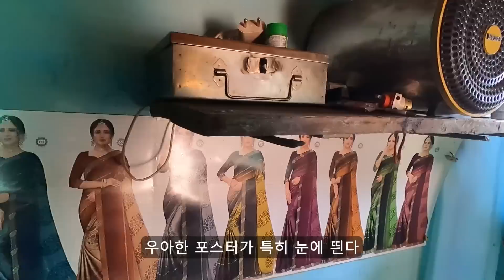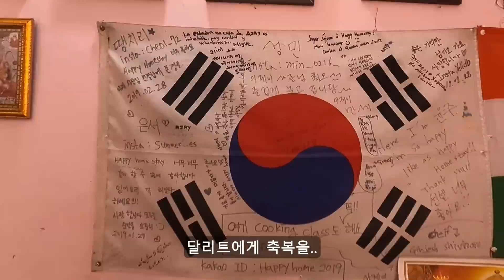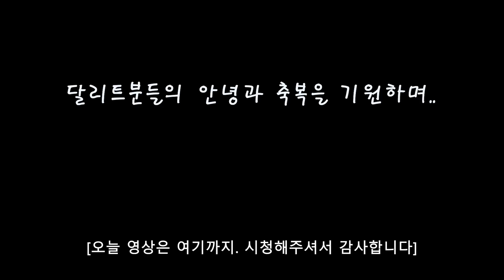"인도가 선진국이 될수 없는 이유" 불가촉천민 마을에서 일어난 놀라운 일 [남아시아11]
척박한 환경에도 순수한 미소를 가진 아이들을 보니 마음이 짠해집니다.
저 아이들의 꿈이 제약없이 펼쳐지길 빌고 싶네요

Thanks to
손노리 & 그라비티의 악튜러스 Arcturus / Sonnori & Gravity /soundTeMP
소프트맥스의 창세기전. The war of genesis / Softmax